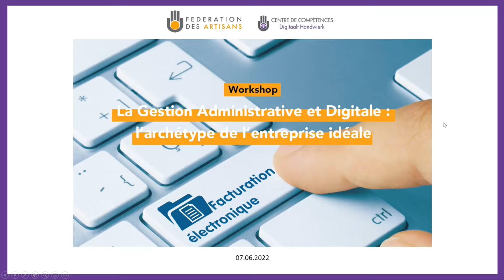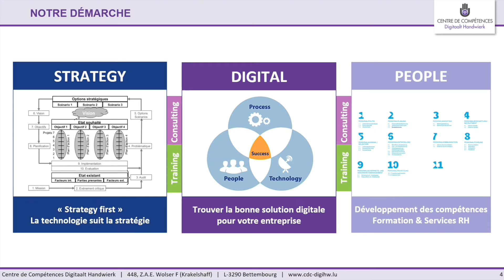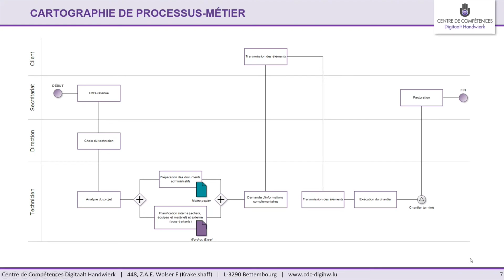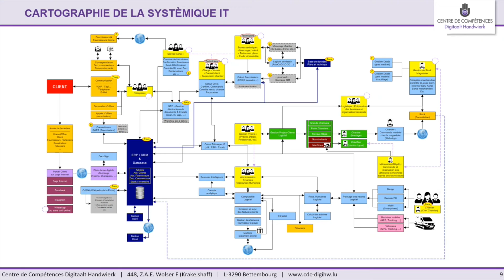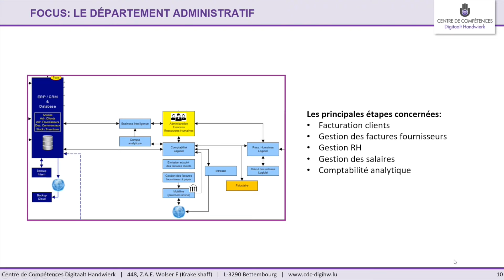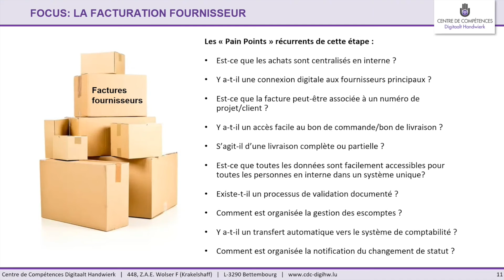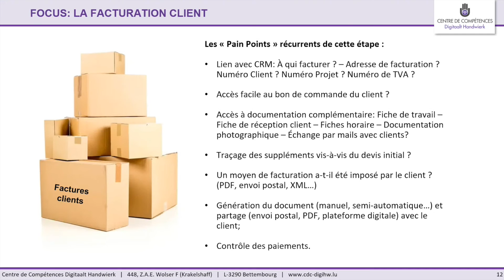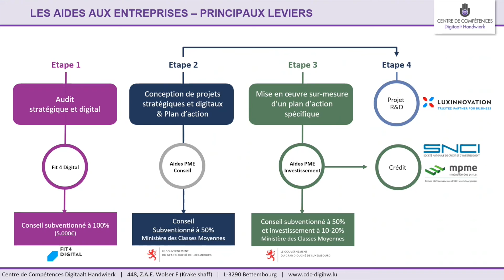Webinar - La gestion administrative et digitale / Version Française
Animé par le Centre de Compétences Digitaalt Handwierk